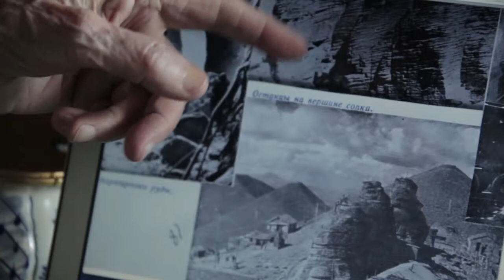Мой ГУЛАГ Центр документального кино 29 апреля 2019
29 апреля, понедельник, Центр документального кино, 19:00-21:00, два фильма: В лагере и Репрессированное детство. ВХОД СВОБОДНЫЙ
Фильмы смонтированы из интервью с узниками сталинских лагерей и детьми репрессированных родителей, записанных по проекту Мой ГУЛАГ.
Среди них интервью Елены Посник, 1926 г.р.
27 мая 1945 года Елена Павловна была арестована. Её обвинили в сотрудничестве с немцами, следствия не было, суд длился 15 минут. В октябре 1945 года трибуналом военного округа Козьмина Елена Павловна была осуждена по статье 58-10 на 15 лет каторжных работ. Позднее срок сократили до 10 лет. В заключении она окончила медицинские курсы и работала фельдшером. Позднее была этапирована в Тайшетлаг, Бутугычаг и Магадан.
«Я чувствовала, что мне конец — это был ужасный удар»: Посник Е.П. | фильм #38 МОЙ ГУЛАГ